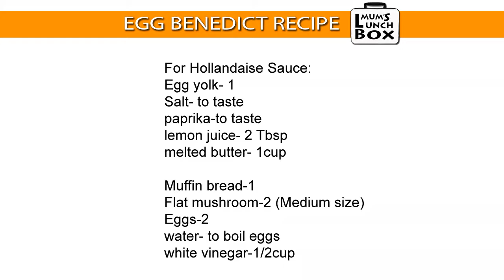Egg benedict with Portobello Mushroom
Eggs Benedict is an American breakfast or brunch dish that consists of two halves of an English muffin topped with a poached egg, bacon or ham, and hollandaise sauce. But these days there are varieties of topping you can use- salmon, spinach, mushroom and so on.

There's nothing more classic for brunch than Eggs Benedict. Making eggs benedict requires careful orchestration. But once you prepare this dish its one of the most delicious meal for breakfast.